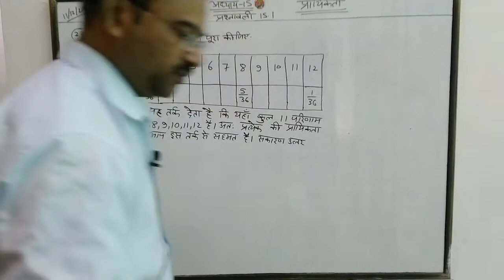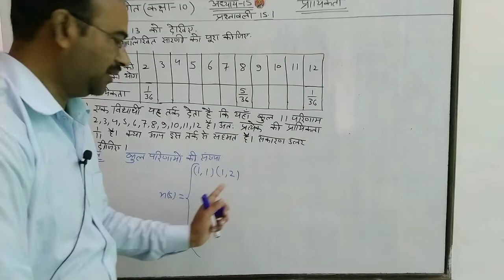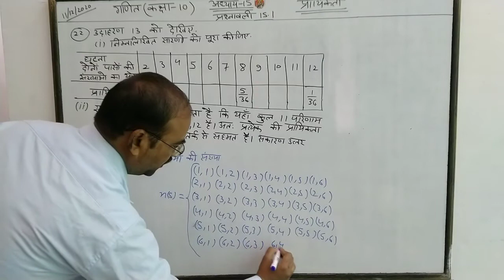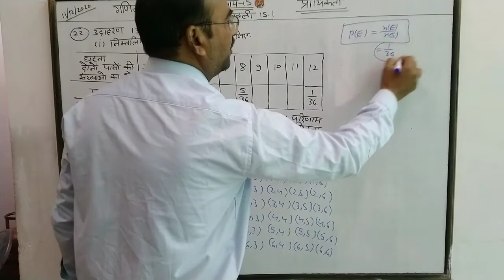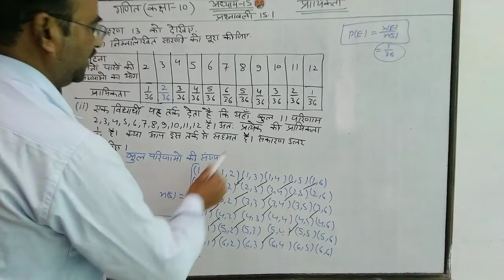गणित कक्षा 10 अध्याय 15 प्रश्नावली 15.1 Q22